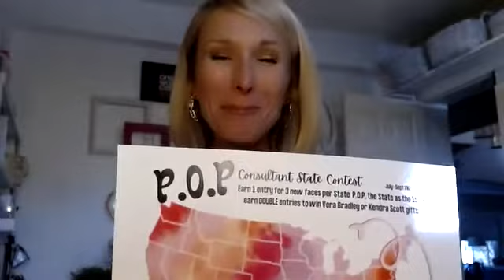Andrea's Aug unit video